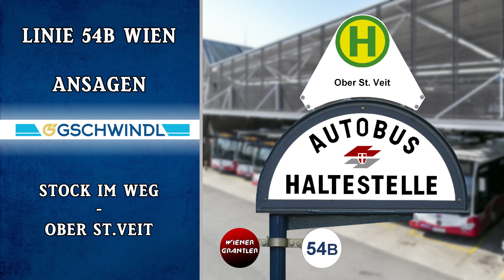Linie 54B Wien Ansagen – Ober St. Veit – Stock im Weg | Wiener Grantler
Hier hört ihr die Ansagen der Autobus Linie 54B
Betrieben durch: Gschwindl
Stand: 2024
Betriebsgarage: Hackinger Straße
Personalablöse: Ober St. Veit

00:00-01:11 Fahrtrichtung Stock im Weg:
Ober St. Veit; Preindlgasse; Unter St. Veit, Verbindungsbahn; Horeischygasse; Gogolgasse; Tolstojgasse; Veitingergasse; Ratmannsdorfgasse; Lainz, Wolkersbergenstraße; Gobergasse; Gemeindeberggasse; Stock im Weg

01:12-02:10 Fahrtrichtung Ober St. Veit:
Stock im Weg; Ghelengasse; Seifertstraße; Einsiedeleigasse; Angermayergasse; Wolfrathplatz; Rohrbacherstraße; Ober St. Veit, Franz-Boos-Gasse; Ober St. Veit